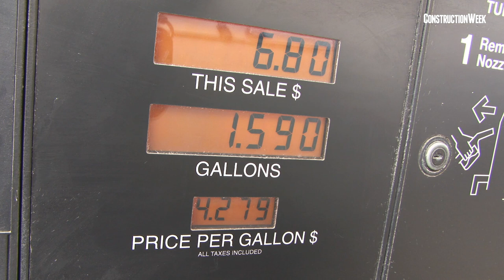Construction Week In Focus: Saudi Arabia Crown Prince's China visit [2019]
The visit to Xi Jinping-led China by Saudi Arabia's Crown Prince, Vice President of the Council of Ministers, and Minister of Defence, HRH Mohammed Bin Salman, was a key agenda item during his tour of Asia, which also covered India and Pakistan.

During the SaudiCrownPrince's visit to the Beijing, state-held oil and gas giant Saudi Aramco signed two major oil and gas agreements with Chinese companies. These included an agreement to form a joint venture with Norinco Group and Panjin Sincin – part of which will see an integrated refining and petrochemicals complex build in Panjin cty of China’s Liaoning province.

Separate memorandums of understanding (MoUs) were also signed by Aramco to acquire downstream facilities in China’s Zhejiang province.

MoUs between Saudi Arabia’s Public Investment Fund-backed Acwa Power and China’s Silk Road Fund and Huawei were also inked on the side-lines of the state visit.

In this episode of Construction Week In Focus, Jack Ball, senior reporter at Construction Week, delves further into the scale of the agreements, and what they could signal in terms of Saudi Arabia’s increasingly deep bilateral ties with China.

* Aramco signs oil and gas deals amid Saudi Crown Prince's China

LISTEN: What effect will China's growing GCC influence have on construction?

HOST:
Jack Ball
jack[.]ball[@]itp[.]com

CAMERA:
Liju Cheravathur

EDITING:
Ashford Fernandez

neha[.]bhatia[@]itp[.]com